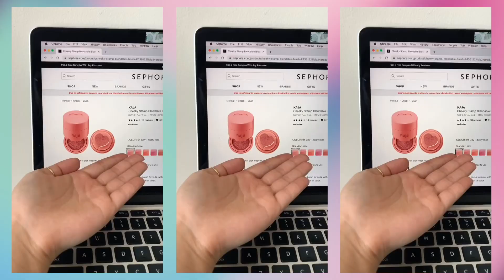32M VIEWS?! Best Aesthetic Makeup Tiktok Compilation of 2020! | Kaja Beauty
WE GOT ✨32,000,000 VIEWS✨ from our TOP 3 TikTok videos! This video will show you our TOP 10 TikTok videos in a row, and how much loves we’ve gotten from Kuties💖  Love you all! Please enjoy our best compilation! Thanks a million!!😘💋💋💋

〰️ PRODUCTS FEATURED 〰️
✨10th
00:08 Roller Glow Highlighting Balm

✨9th
00:23 Cheeky Stamp Blendable Blush

✨8th
00:32 Beauty Bento Bouncy Shimmer Eyeshadow Trio
00:34 Mochi Pop Bouncy Blush
00:36 Mochi Glow Bouncy Highlighter
00:37 Beachy Stamp Blendable Liquid Bronzer
00:40 Cheeky Stamp Blendable blush
00:41 Mood Balm
00:44 Vacay Shine Glowy Lip Balm Oil

✨7th
00:47 Wink Stamp Wing Eyeliner Stamp & Pen

✨6th
1:02 Cheeky Stamp Blendable blush
1:04 Heart Melter Lip Gloss Stick
1:05 Air Heart Lightweight Natural Finish Lipstick
1:06 Roller Glow Highlighting Balm

✨5th
1:08 Cheeky Stamp Blendable blush
1:10 Air Heart Lightweight Natural Finish Lipstick
1:12 Beachy Stamp Blendable Liquid Bronzer
1:14 Beauty Bento Bouncy Shimmer Eyeshadow Trio

✨4th
1:17 Beauty Bento Bouncy Shimmer Eyeshadow Trio

✨3rd
1:40 Cheeky Stamp Blendable blush
1:41 Air Heart Lightweight Natural Finish Lipstick
1:42 Heart Melter Lip Gloss Stick
1:43 Beachy Stamp Blendable Liquid Bronzer
1:44 Glow Stamp Blendable Liquid Highlighter
1:45 Joystick Brightening Undereye Setting Powder
1:47 Beauty Bento Bouncy Shimmer Eyeshadow Trio
1:49 Cutie Bento Creamy Lip & Cheek Duo
1:50 Balmy Bento Lip Balm & Scrub

✨2nd
1:52 Beauty Bento Bouncy Shimmer Eyeshadow Trio
1:54 Glow Stamp Blendable Liquid Highlighter
1:57 Mochi Glow Bouncy Highlighter
1:59 Dream Puff Radiant Mousse Primer (not available)
2:03 Vacay Shine Glowy Lip Balm Oil

✨1st
2:05 Beauty Bento Bouncy Shimmer Eyeshadow Trio
2:09 Cheeky Stamp Blendable blush
2:14 Roller Glow Highlighting Balm
2:19 Mochi Glow Bouncy Highlighter
2:21 Air Heart Lightweight Natural Finish Lipstick
2:23 Heart Melter Lip Gloss Stick